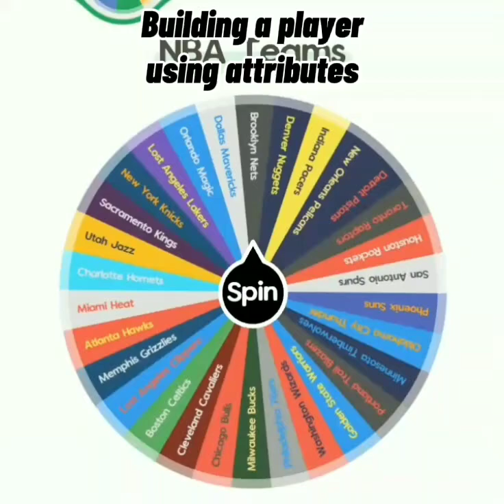Making a player using attributes